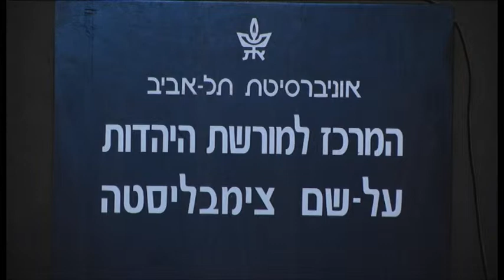Taking Tigers for A Walk - Part 1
Lecture on Natalia Ginzburg - her Jewish secular identity